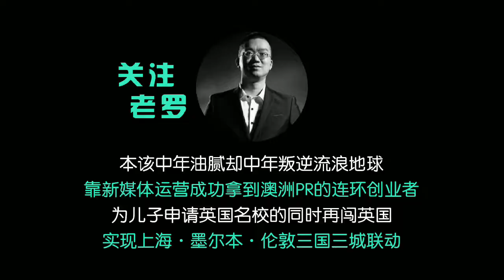警惕！忽视别墅屋顶的定期维护，会造成多大的漏水隐患呢？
墨尔本屋顶紧急维修